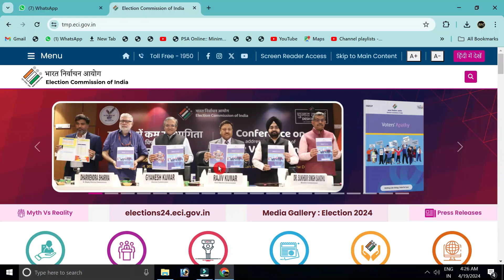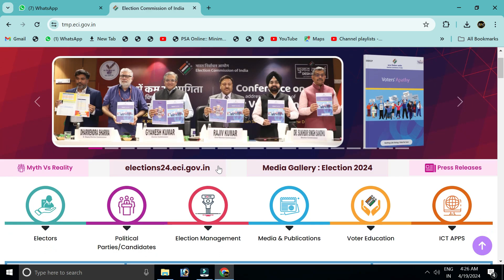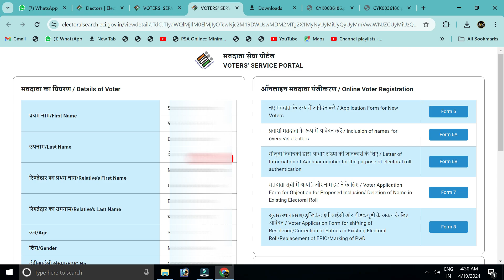प्रधानमंत्री चुनाव में वोट देने के लिए वोटर पर्ची ऑनलाइन डाउनलोड कैसे करे | Voter Slip Download 2024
pardhanmantri chunav me vote dene ke liye voter parchi online download kaise karte hai,
           complete process ke sath is video me maine aapko btaya hai.
           so i hope video aapko pasand aayega. thanks in advance.

प्रधानमंत्री चुनाव में वोट देने के लिए वोटर पर्ची ऑनलाइन डाउनलोड कैसे करे ? | Voter Slip Download Online 2024